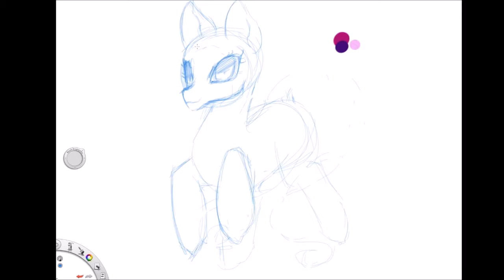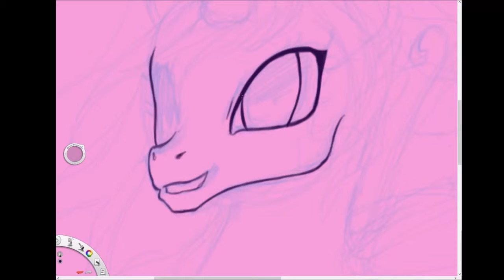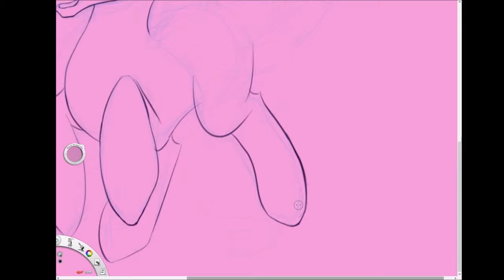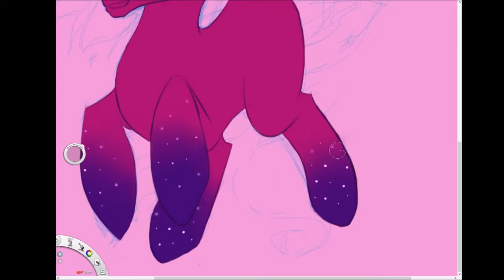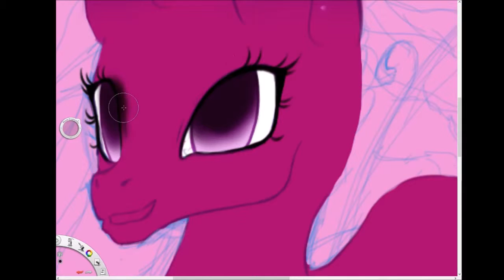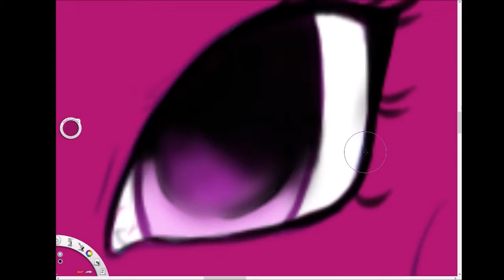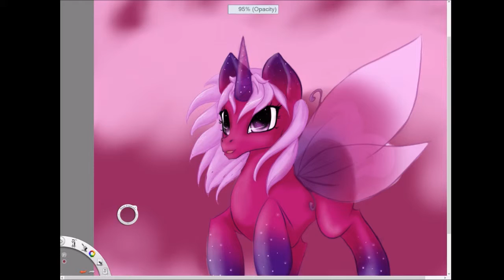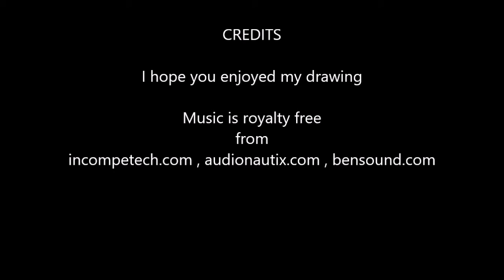Flutter pony Pixie Dust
another flutter pony I decided to draw,, there are a few of them that I have an Idea for make..

I do accept commissions and I will video them as well.. Notify me about prices..